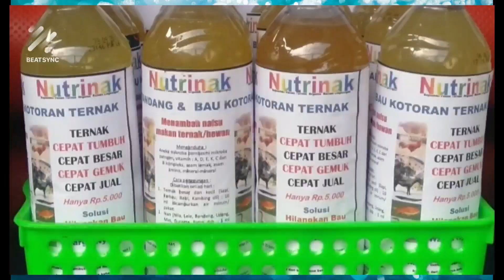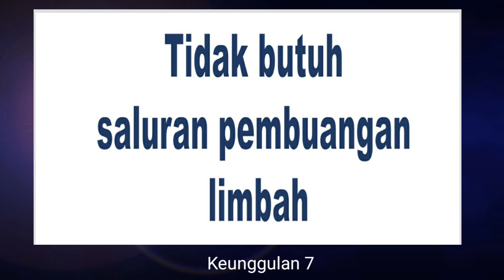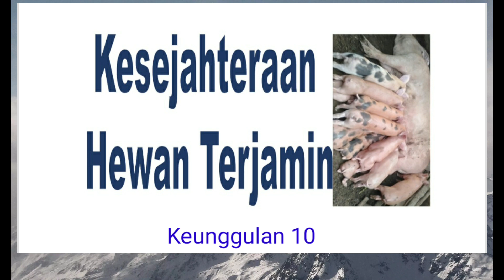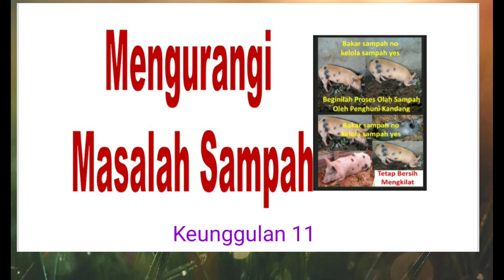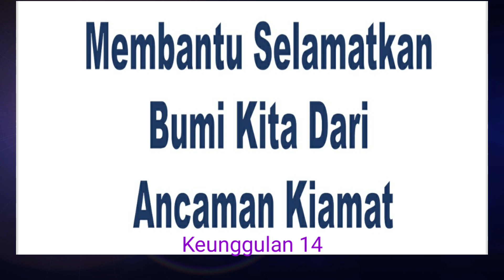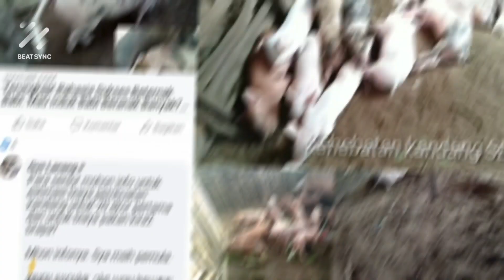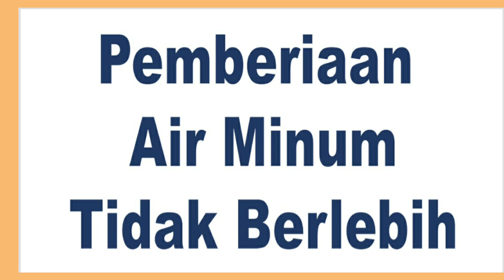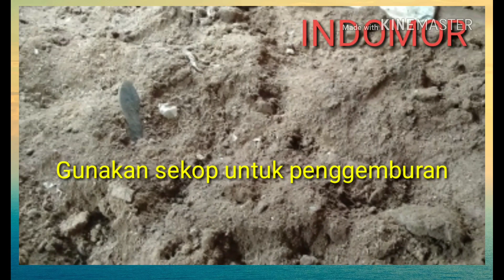Inilah Lima belas keunggulan Kandang SBO